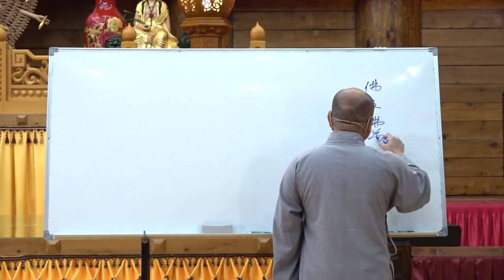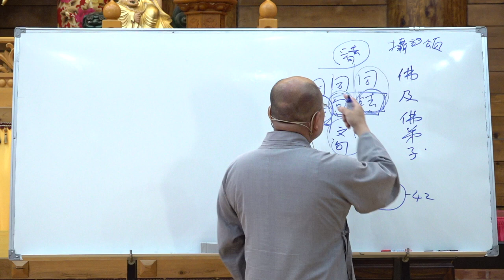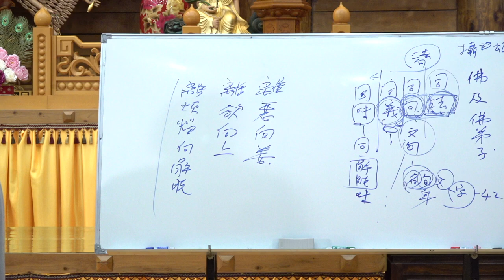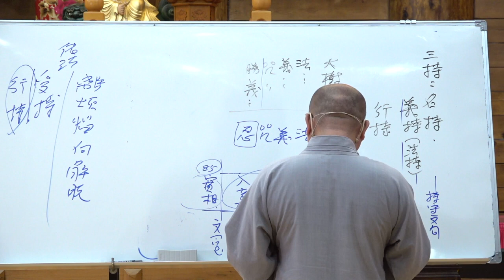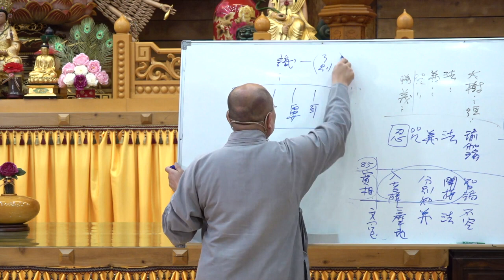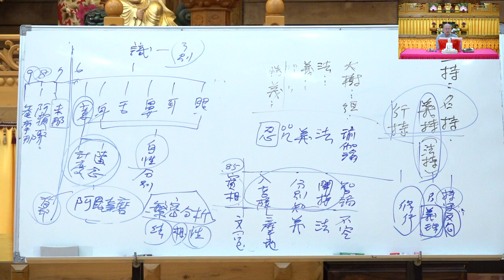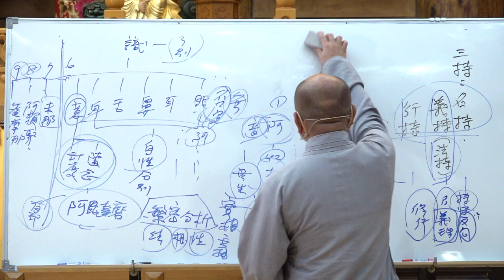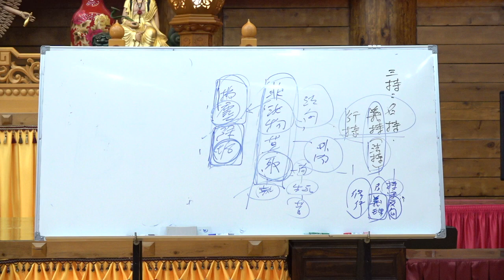大智度論183 184